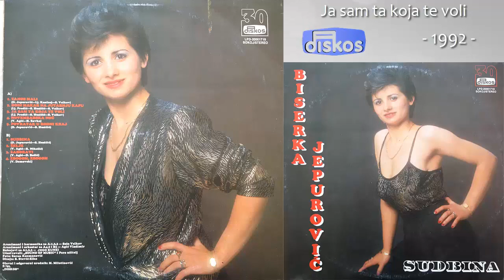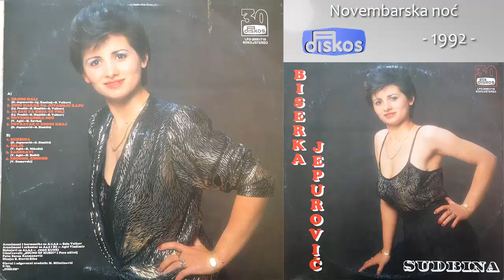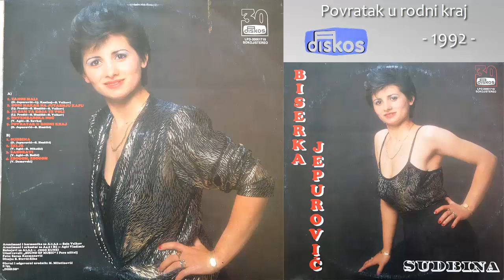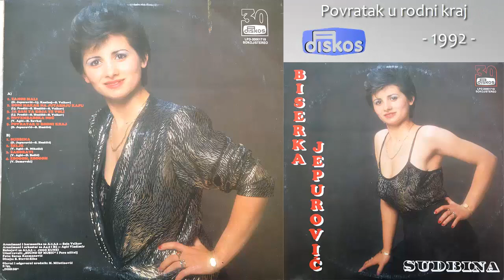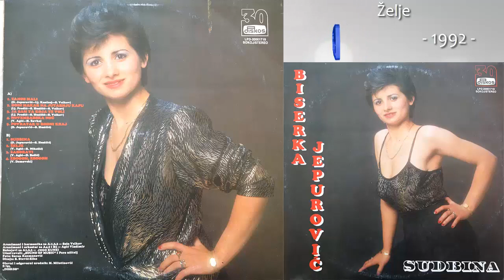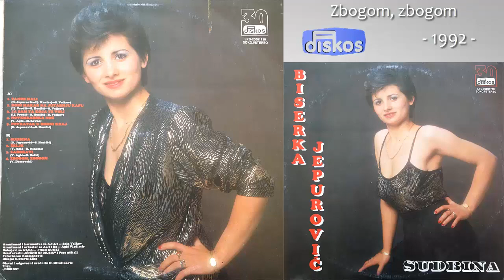Biserka Jepurovic - Sudbina - (Audio 1992) - CEO ALBUM